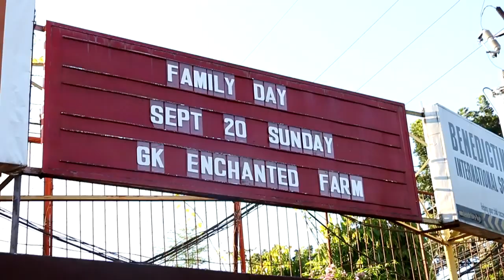BIS Family Day 2015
Benedictine International School Family Day 2015 at Gawad Kalinga Enchanted Farm.

Video courtesy of Laura L.